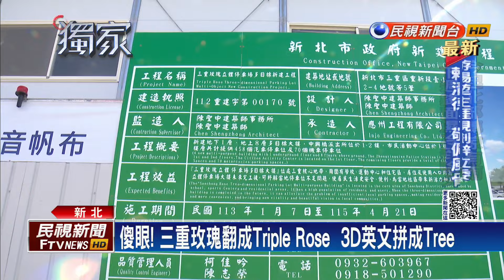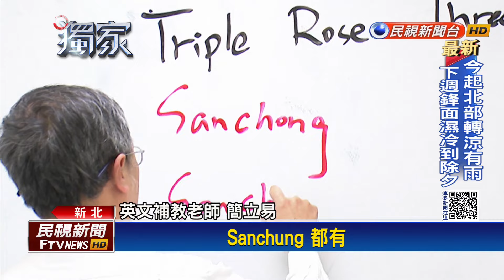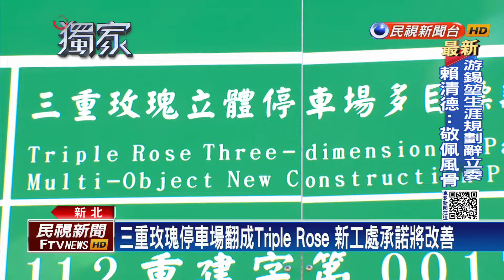「三重玫瑰立體停車場」英譯搞烏龍 竟成Triple Rose－民視台語新聞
【民視即時新聞】新北市三重玫瑰立體停車場，今年一月剛開工，預計2026年完工，只是施工告示牌英譯部分，卻被民眾發現錯誤連連，不但〝三重玫瑰〞，直接音英譯TripleRose，變成「三倍」的玫瑰花，還把英文3D的Three，少寫一個英文字母H，成了Tree，3D變「樹」D，讓民眾傻眼。